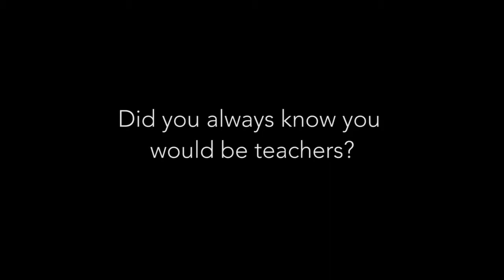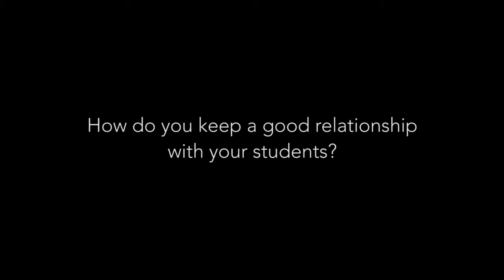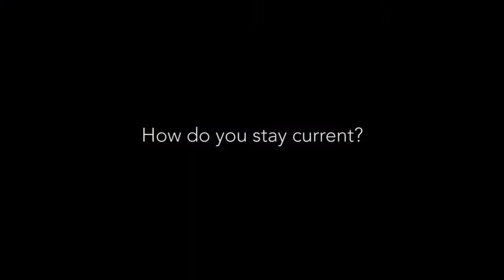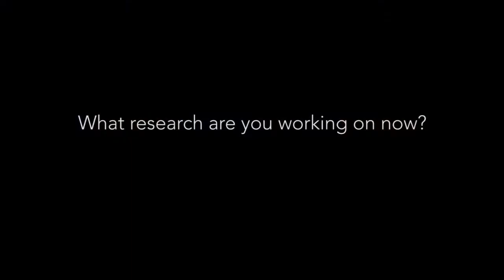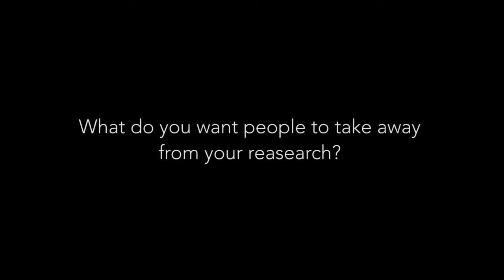Lisa Looney and Denise Kennedy, College of Education and Organizational Leadership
2013 Faculty Lecture Series interviews